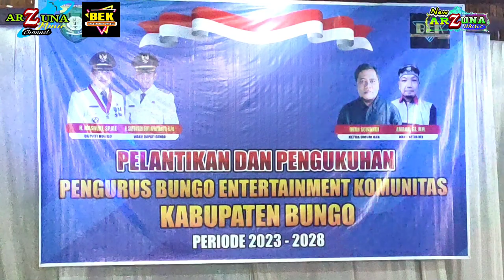Lagu Jambi - Krinok - voc. Syaiful Anwar - Official management Arzuna Music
Yook tonton truss video2 terbaru versi organ tunggal new arzuna music yaa...